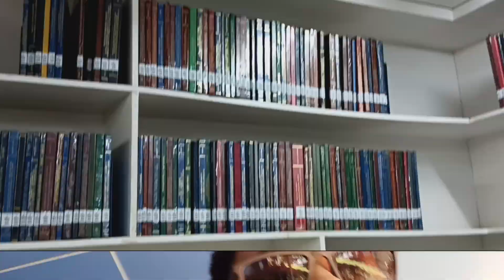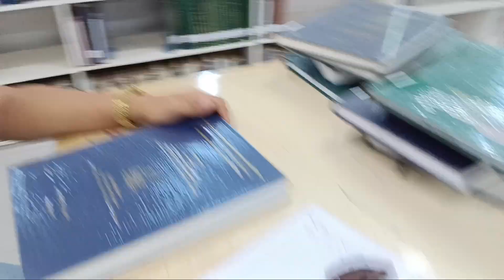a day in my life for compre exam